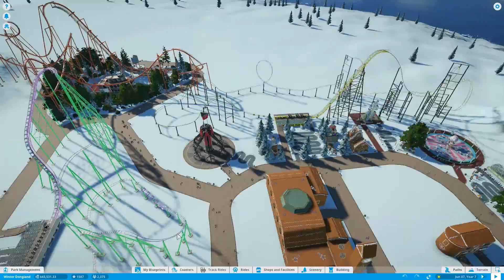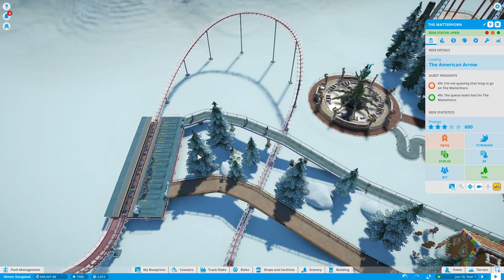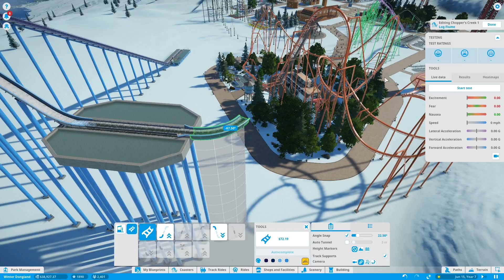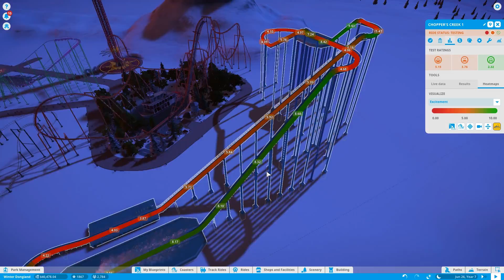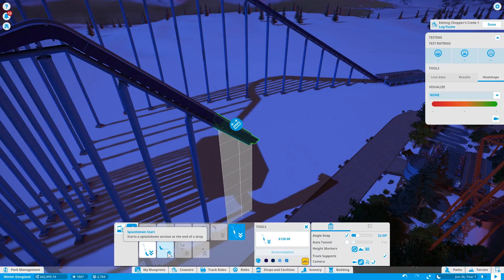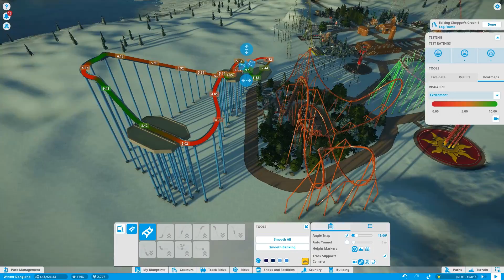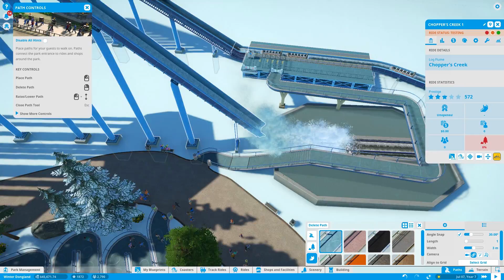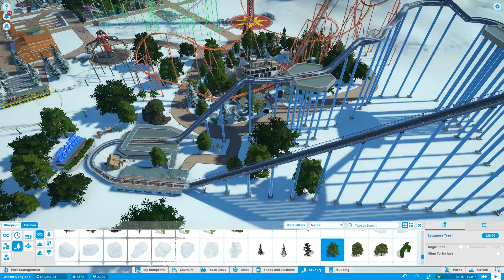Planet Coaster Redo #16 (Flume)